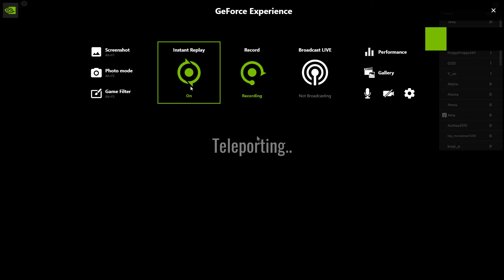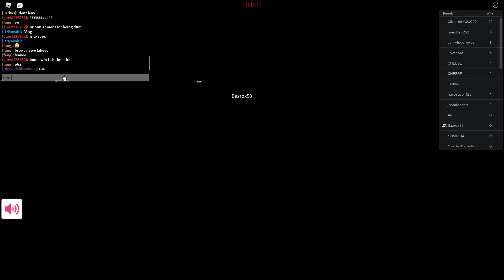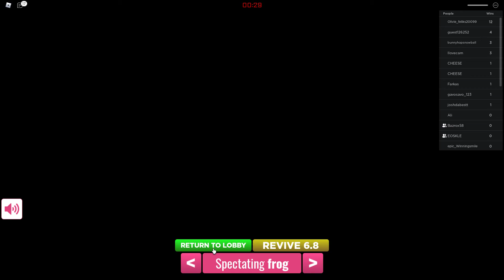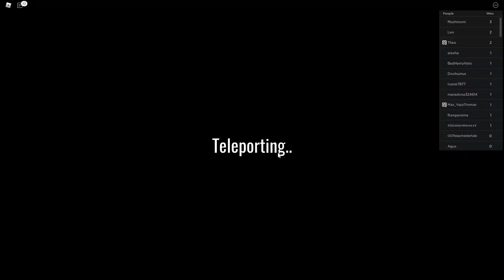roblox squid game